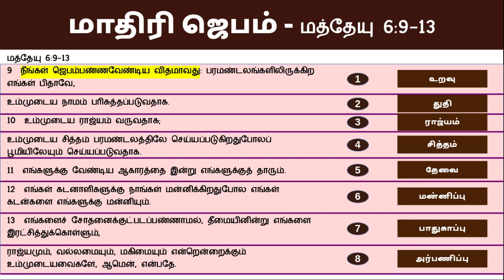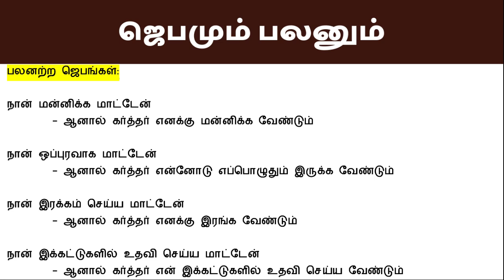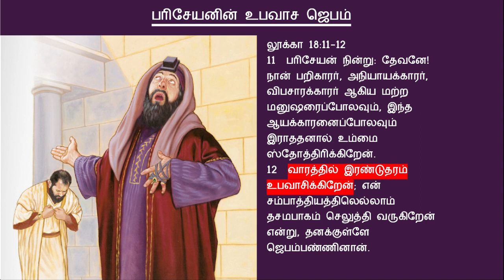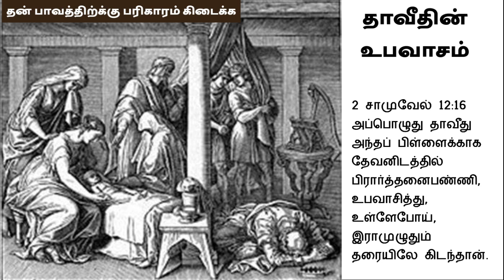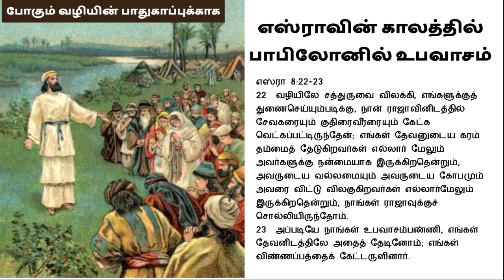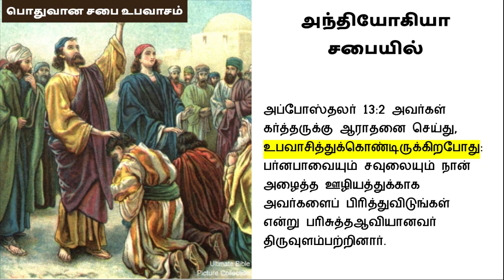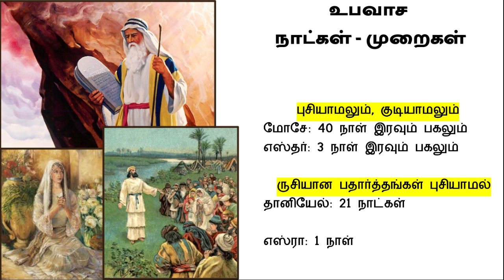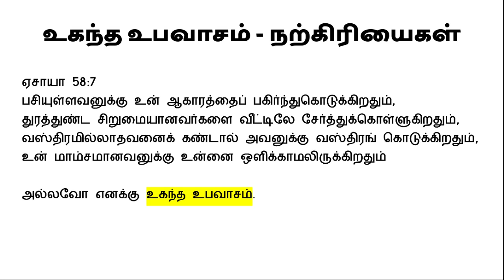மத்தேயு 6:14-18 இயேசுவின் மலை பிரசங்கம் Sermon on the Mount Bible Study